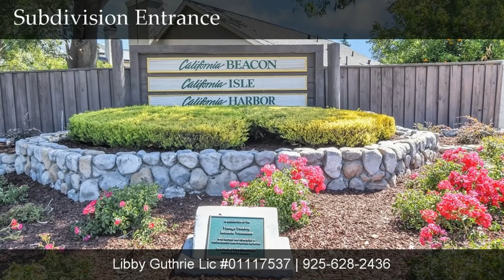Just Listed ~ 1702 Chandon Way Oakley CA 94561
Here is an absolutely stunning home.

This home has been lovingly and beautifully maintained by the original owners.

The interior is freshly painted, and the bamboo flooring is just exquisite.

The meticulously designed kitchen has updated.

The home also includes a solar system and energy-efficient dual pane windows.

You’ll love the upstairs primary bedroom with a private bathroom and walk-in closet with convenient, well-planned shelving.

The downstairs bathroom has been recently remodeled with a spacious tiled shower area.

The 3rd car garage area has been used as an art studio and has a lovely window overlooking the back yard.

The front and back yards have mature garden areas that are inviting and relaxing with fruit trees and lovely plantings.

Handy extra storage is located in the side yard.

The existing washer, dryer, and refrigerator are included in the sale.